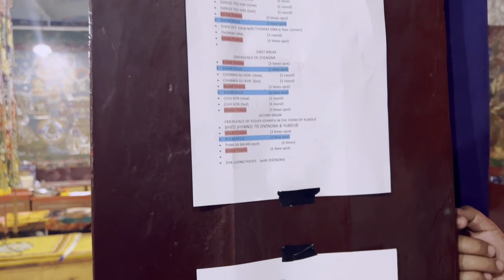Pang Lhabsol 2022 | Pemayangtse Monastery | Sikkim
Here's a video of Pang Lhabsol ,2022 which was held on the 10th of September this year. Pang Lhabsol, a festival of Sikkim is celebrated to offer thanks to the mountain deities and is celebrated by offering prayers and performing mask dance and warrior dance in various parts of Sikkim.
This particular video is shot in Pemayangtse Monastery, West Sikkim, using an iPhone.
Also, this is our second video on Pang Lhabsol . Do watch our older video for more information.
We'll probably keep posting Pang Lhabsol videos every year because Tashila performs the warrior dance every single year 😁